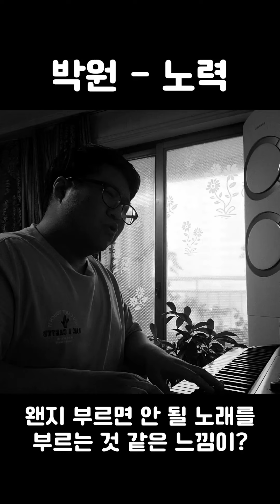왠지 부르면 안 될 것 같은 노래다.